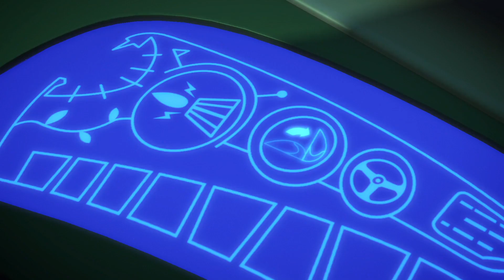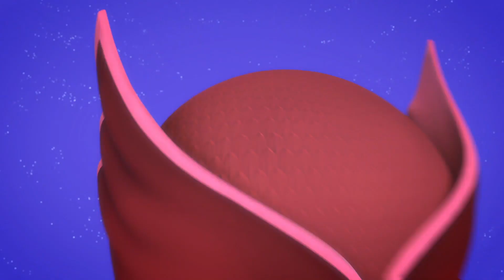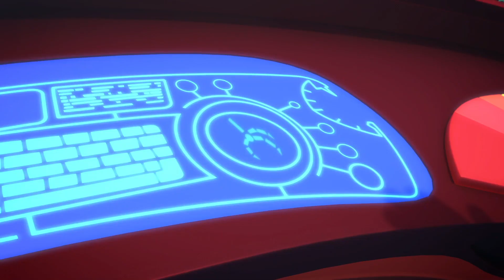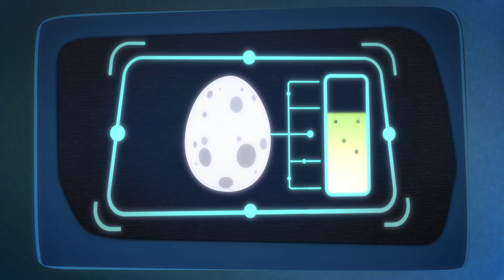Pysjheltene Norsk 🌟 Superheltkomplilasjon 🌟 Tegnefilm